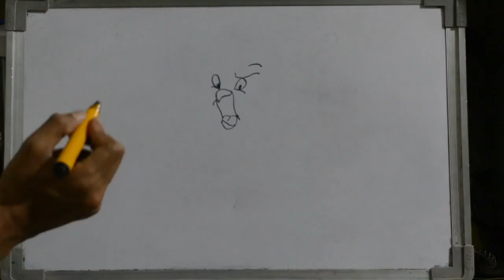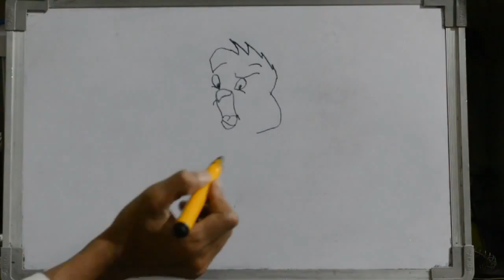HOW TO DRAW HENERY HAWK CARTOON